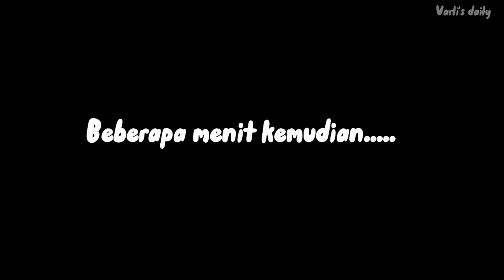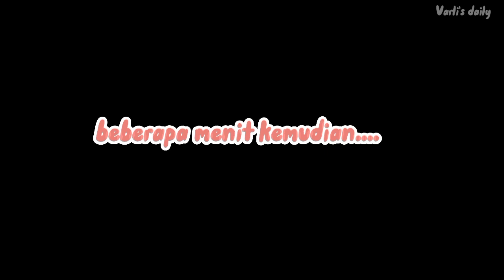Varli's daily🌻 || bkn kue🥮 || sakura school simulator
Selamat menonton ✨☺️

Rumah amel : buatan ku
umart : lupa 😐